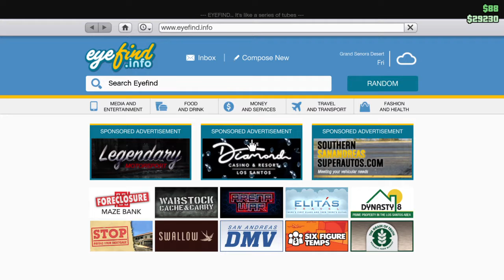A day as a pilot GTA 5